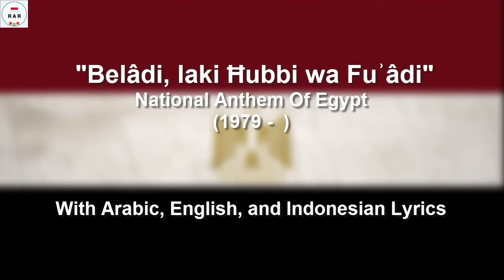Biladi, Biladi, Biladi - National Anthem Of Egypt - With Lyrics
English :
"Belâdi, lake Ħobbi wa Fuʾâdi" (Arabic: بلادي لك حبي و فؤادي, 'My homeland, you have my love and my heart') is the national anthem of Egypt, composed by Sayed Darwish and written by Muhammad Yunis al-Qadi. It was adopted in 1979.

This video is equipped with Arabic, English and Indonesian lyrics.

Indonesian :
"Belâdi, lake Ħobbi wa Fuʾâdi" (Bahasa Arab: بلادي لك حبي و فؤادي, 'Tanah air saya, Anda memiliki cinta dan hati saya') adalah lagu kebangsaan Mesir, yang disusun oleh Sayed Darwish dan ditulis oleh Muhammad Yunis al-Qadi . Itu diadopsi pada tahun 1979.

Video ini dilengkapi dengan lirik Bahasa Arab, Inggris Dan Indonesia.